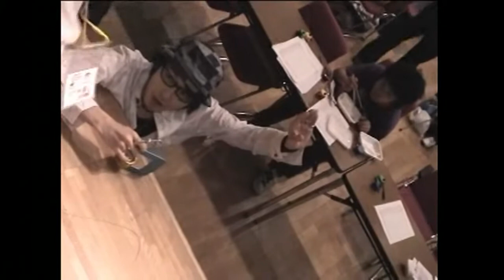2007 Japan National Yo-Yo Contest buddha Sleeper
2007 Japan National Yo-Yo Contest  buddha　Sleeper